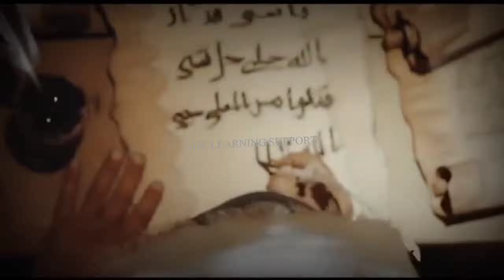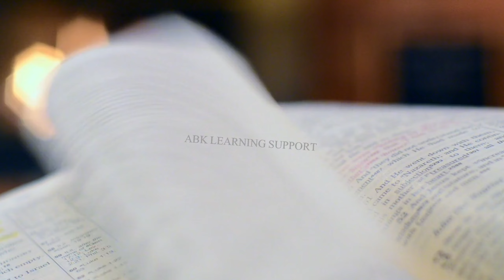Hazrat Idrees Zinda Hai | Hazrat Idrees ka waqia | Islamic Story | Qasas ul Anbiya| History of Islam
Welcome to ABK Learning Support. !
            Dear viewers, In this video we are explained about the life Story of Hazrat Idrees(a.s).
Who was Hazrat Idrees(a.s)?
Who was Hazrat Sheesh(a.s)?
What was the Physical appearance of Hazrat Idrees(a.s)?
How was the life of Hazrat Idrees(a.s)?
Who was the first Prophet who wrote with a pen?
Who was the first Prophet who did Jihad?
What did Hazrat Idrees(a.s) wish and whether this wish was fulfilled or not?
Why was Hazrat Idrees(a.s) taken up to heaven alive?
Did Hazrat Idrees's(a.s) soul captured in the fourth heaven?
Is Hazrat Idrees(a.s) alive or dead?
What does the Holy Quran say about Hazrat Idrees(a.s)?

          and many more information in this short video.

If you have any concern, then contact freely to us at our different platforms.